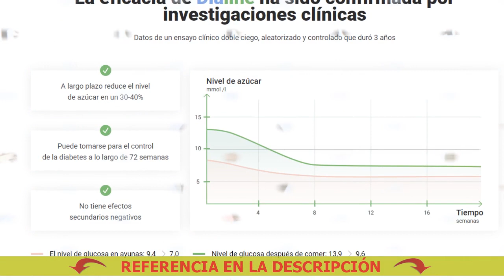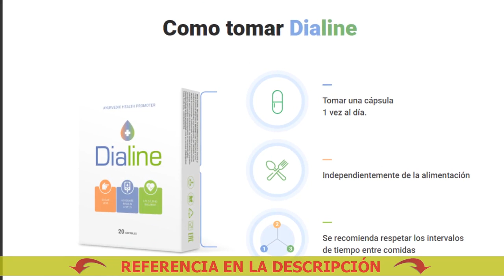Cómo deshacerse de la diabetes mellitus 2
🔴 Comprar Dialine a buen precio. ¡Solicite Dialine ahora!
Dialine - Elimina las complicaciones y facilita la vida con la diabetes

Impide la aparición de la ceguera

La diabetes de segundo tipo conduce a complicaciones peligrosas:
- Trastornos vasculares
- Neuropatía

Medialinea
Q Comer Para Diabetes
Suco Detox Para Diabetes E Colesterol
Remedio Para Diabetes Tipo 2
Chi Kung Para Diabetes
Vitaminas Para Diabeticos Similares
Puedes deshacerte de la diabetes
Remedios Para La Diabetes Caseros
Dieta Para Diabeticos E Hipertensos Pdf
Planta Milagrosa Para La Diabetes
Píldoras para la diabetes 2 Precios
Pastillas Para La Diabetes Sin Receta
Audio Subliminal Para Diabetes
Para Diabeticos Desayunos
Dialine Ellenjavallatok
Infusiones Para Bajar Diabetes
Pastillas Para Diabetes Que Adelgazan
Remedio eficaz para la diabetes 2
Um Chá Para Diabetes
Jarabe Para La Diabetes
Plantas Medicinales Para La Diabetes
La dialina de la medicina para la diabetes
Medicamentos para la diabetes
Dialine. 50 Ml
Bolo Para Diabetes E Colesterol
Te Para Controlar La Diabetes
Pastillas Para La Diabetes Nombres
Pastillas Para La Diabetes Naturales
Nombre de los medicamentos para la diabetes mellitus
Medicamentos para la diabetes mellitus
Estoy cansado de la diabetes
Dialine Vaistai
Para Bajar La Diabetes Rápido
Castanha Do Para X Diabetes
La medicación eficaz para la diabetes
Dialine Foro
Para Diabetes Frutas
Para La Diabetes Tratamientos Naturales
Nueva cura para la diabetes
Dialine Diabetes Prospect